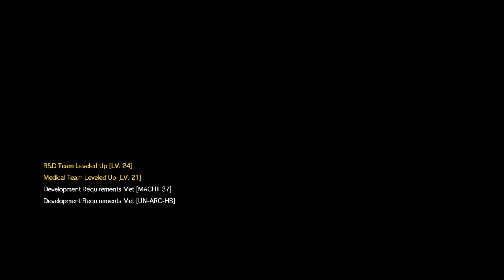Quiet Is Doing Jack Shit. MGS5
Quick and easy mission with no help from Quiet. The whole time she's a mile away doing jack shit.